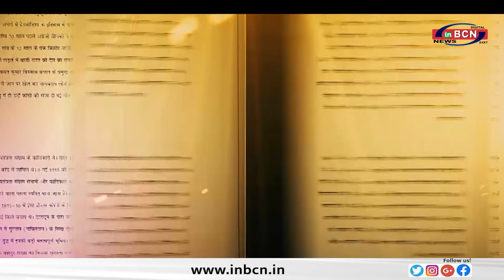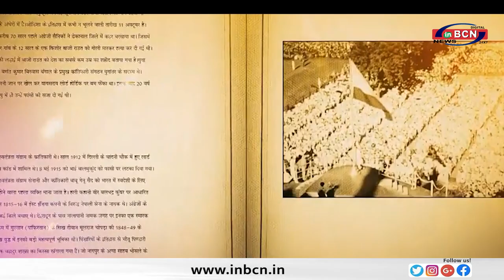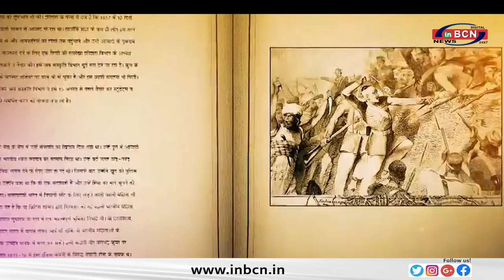महान सेनानी बिरसा मुंडा की जयंती आज ... INBCN NEWS